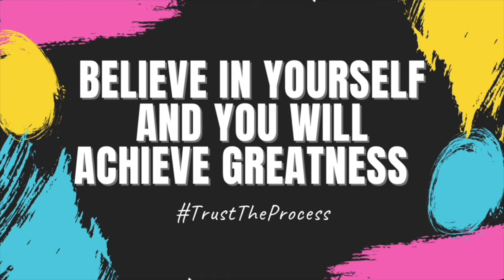Real Talk with Jordan Szafranek #000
Hello and welcome to Real Talk with Jordan Szafranek.

On this our Pilot Episode I will be discussing in detail what Real Talk is, the reason behind why it was setup and the guest and discussions you can expect to see feature on the show.

JordanSzafranek_RealTalk for all the behind the scenes footage from the show and also what guests you can expect to see feature on upcoming episodes.

If you enjoy this concept of delving into and seeing a real insight into the world of sport then make sure to LIKE the video, SUBSCRIBE to the channel and RING the bell to make sure you don’t miss a single episode.

If you would like to feature on the show, please drop @JordanSzafranek_RealTalk a message on Instagram detailing your story and why you want to feature on the show.

Remember guys...Believe in yourself and you will achieve Greatness